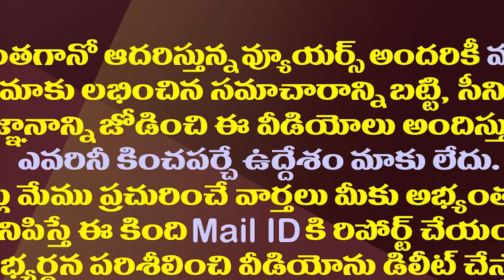మొక్కే కదా అని లేపేస్తే చివరికి ఏమైందో తెలుసా?| Police Arrested Two Robbers For Bonsai Plant Theft